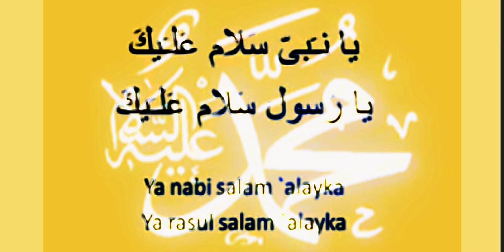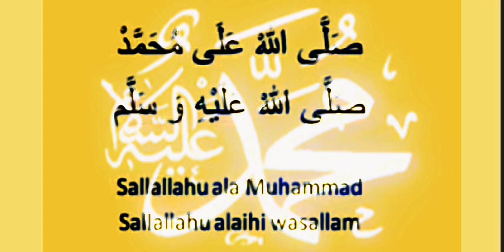JOM KITA BERSAMA-SAMA BERSELAWAT KE ATAS NABI MUHAMMAD SAW